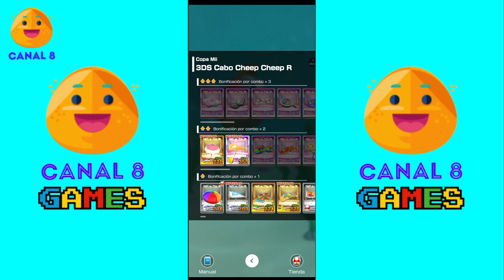Mario Kart Tour - Capítulo 2: Luigi y la Copa Mii [Gameplay]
Ahora Luigi lleva el turno de correr carreras y ganar la Copa Mii